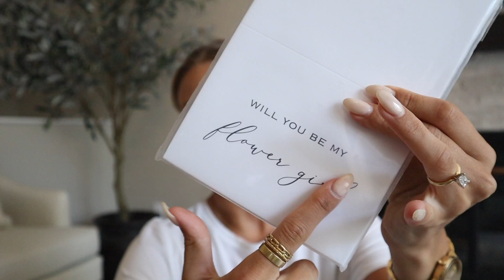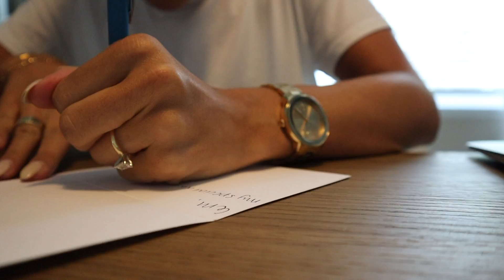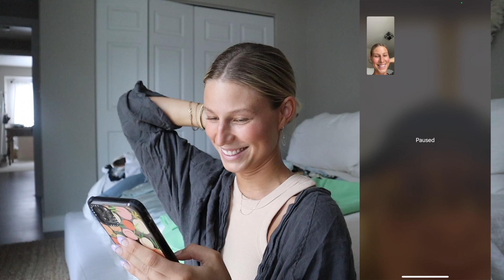Asking my bridesmaids to be in my Wedding! Wedding Series | Rachel Ratke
pearl bracelet
black boxes
black filler
card tags
bridesmaids cards

xx Rach